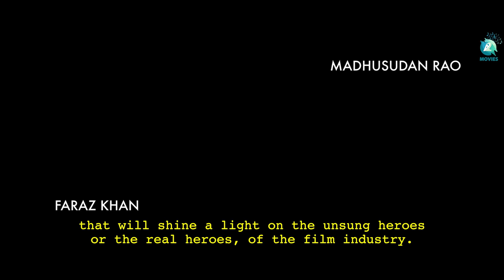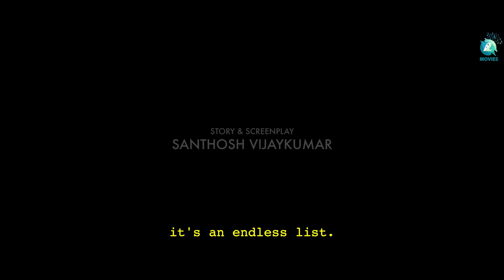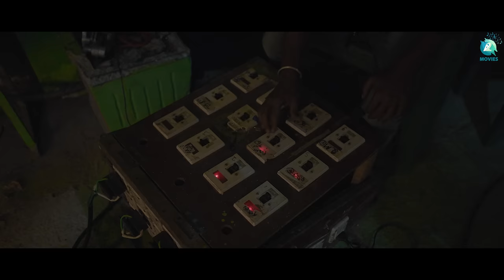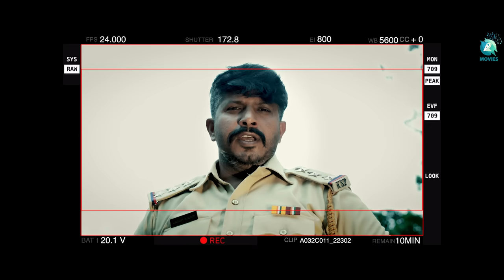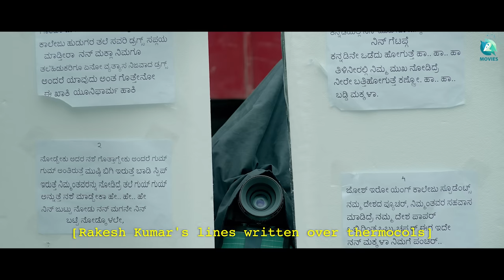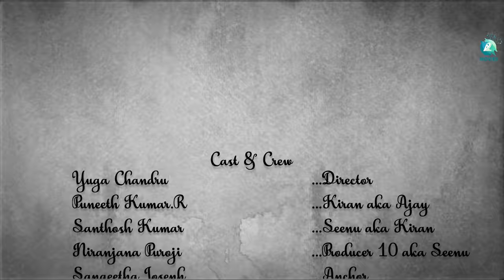CLAPBOARD | Award-Winning Kannada Short Film | Dark Comedy | Santhosh Vijaykumar | A2 Movies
Clapboard" is a hilarious yet dark Kannada comedy short film written and directed by the talented Santhosh Vijaykumar. This award-winning movie is a satirical take on the entertainment industry and the struggles of a struggling filmmaker trying to make it big. The film features an impressive cast, including talented actors who bring to life the characters in a unique and hilarious way. With its razor-sharp wit and clever humor, "Clapboard" is a must-watch for anyone who enjoys intelligent and entertaining cinema. Don't miss out on this gem of a film that has captivated audiences and critics alike. Watch "Clapboard" now on YouTube!

Movie Name : CLAPBOARD - THE SHORT FILM
Writer & Director : Santhosh Vijaykumar
Producers : Santhosh Vijaykumar & Puneeth Kumar.R
Editing & DI : Mahesh Thogata
DOP : Deepak Athrey
Music & SFX : Viva
Direction Team : Augustine, Vinod Prabhu
Cinematography Team : Aanand Sagare, Vinod Prabhu
Poster Design & VFX : Vinod Prabhu
Subtitles : Arun Vijaykumar
Production Team : Munirathnam, Madhu Karan.G

Cast - Yuga Chandru, Puneeth Kumar.R, Santhosh Kumar, Srinath Gowda, Niranjana Puroji, Sangeetha Joseph, Faraz Khan, Manjunath DL, Madhusudan Rao